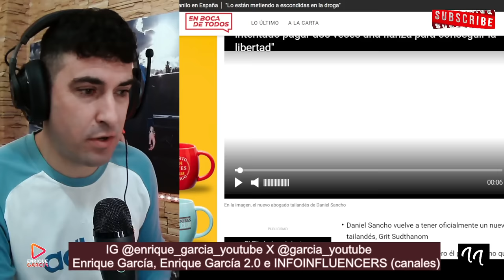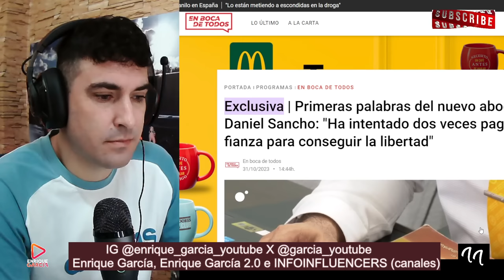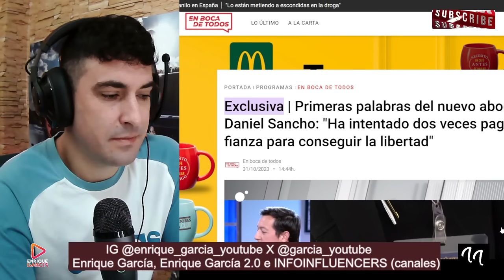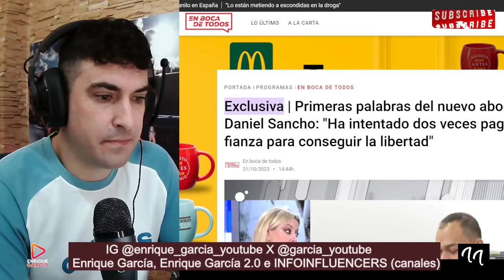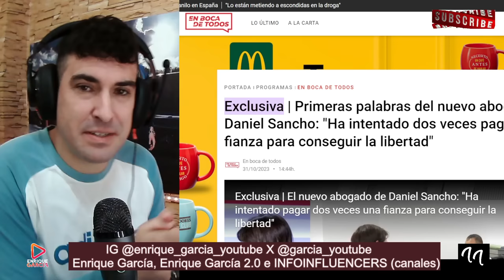Daniel Sancho se NIEGA a hablar con su ABOGADO TAILANDÉS y éste FILTRA el PAGO de FIANZA SOLICITADO